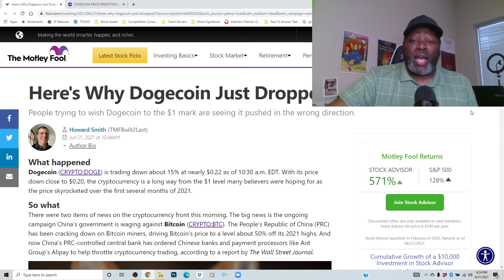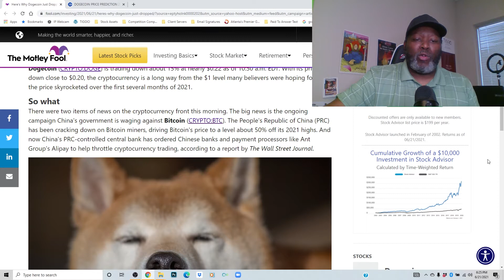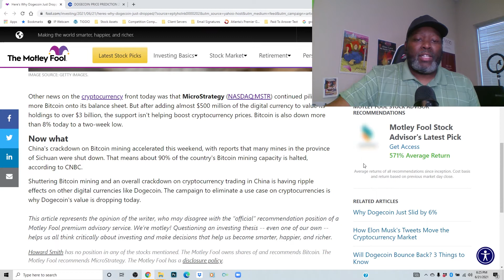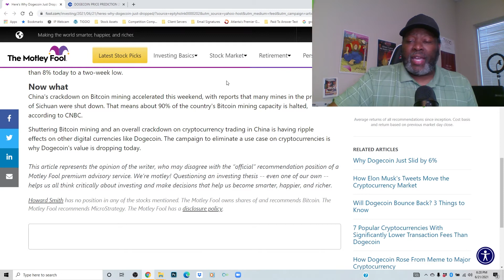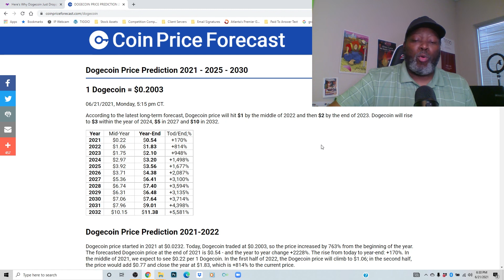DOGECOIN NEWS: WHY DID DOGECOIN DIP? | DOGECOIN PRICE PREDICTION | TEAM TIGGIO | DOGECOIN LIVE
Dogecoin (CRYPTO:DOGE) is trading down about 15% at nearly $0.22 as of 10:30 a.m. EDT. With its price down close to $0.20, the cryptocurrency is a long way from the $1 level many believers were hoping for as the price skyrocketed over the first several months of 2021.

So what
There were two items of news on the cryptocurrency front this morning. The big news is the ongoing campaign China's government is waging against Bitcoin (CRYPTO:BTC). And now China's PRC-controlled central bank has ordered Chinese banks and payment processors like Ant Group's Alipay to help throttle cryptocurrency trading, according to a report by The Wall Street Journal.  By Howard Smith.